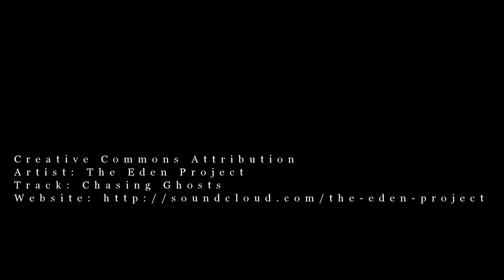Topwater Toad Fishing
Throwing a topwater toad across a point with matted and submerged hydrilla. A largemouth slashes at it and misses, then comes back and inhales it.